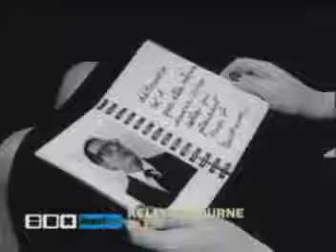Kelly Osbourne - One Word (2005)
2000s pop